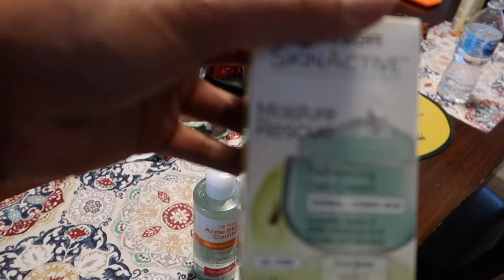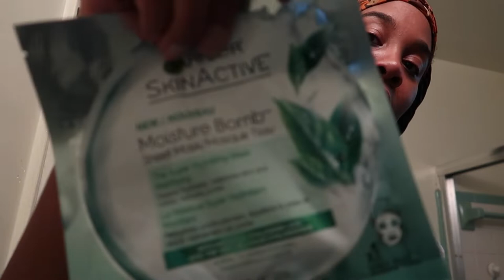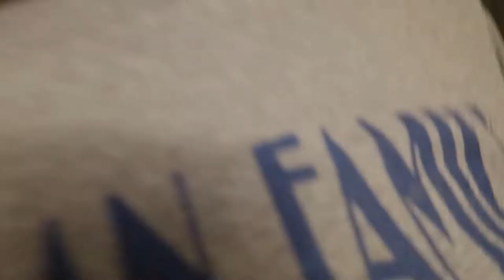Vlogmas: I DECIDED TO SHAVE MY FACE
DIY dermaplaning for at home, I used aloe vera gel on my face to shave.